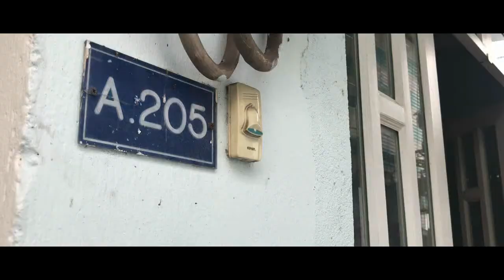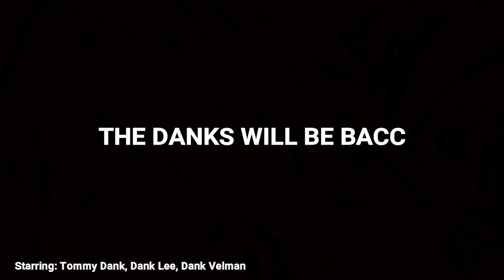Episode 5.5: JUST FOR LAUGHS GAG - Bloopers Episode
Dank and his team are on a mission, to film episode 5, mission completed.

Don't you click watch: "2 Years of The Danks - Official Trailer"